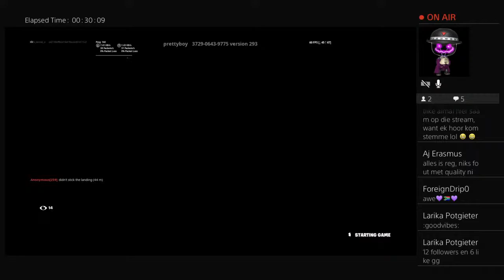lets play fortnite bru